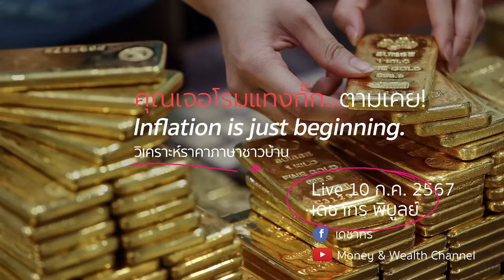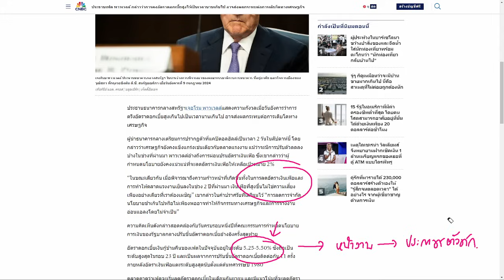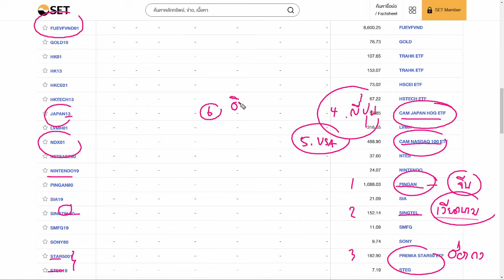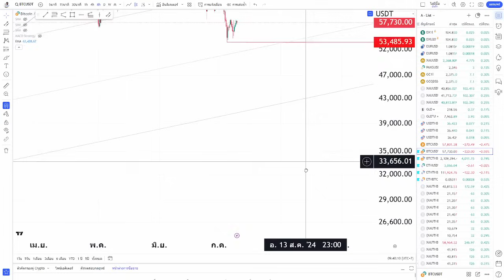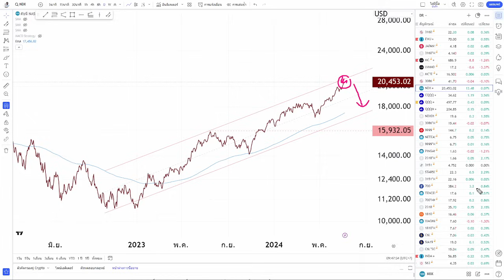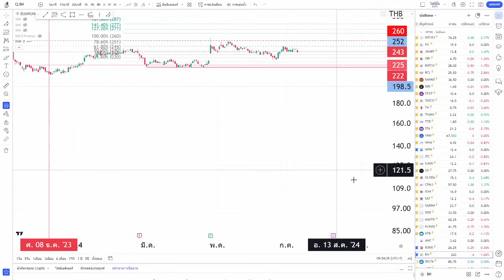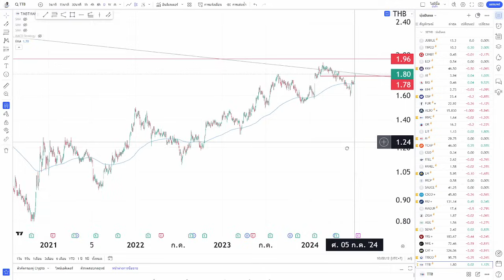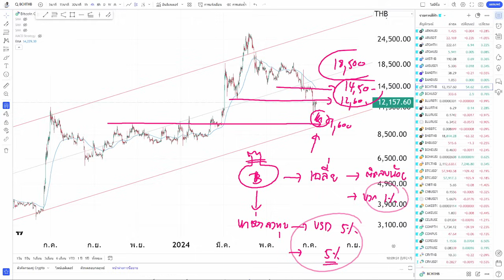ราคาทองวันนี้ ราคาบิตคอยน์ หุ้นปันผล หุ้นDR หุ้นDRx | วิเคราะห์ราคาทองคำ | ราคาทอง 10 ก.ค. 67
ราคาbitcoin วันนี้ 10 กรกฎาคม 2567 = 2.10 ล้าน

1. ดัชนี S&P 500 (SP500) : ดัชนีตลาดหุ้นสหรัฐฯ "S&P500"

2. ดัชนี Nasdaq 100 (NQ100) : คือดัชนีวัดเฉพาะแค่มูลค่าของบริษัทจดทะเบียน 100 บริษัท

3. ดัชนี Dow Jones 30 (DJI30) : "ดัชนีดาวโจนส์" ซึ่งเป็นตัวเดียวกันกับ "ดาวโจนส์ 30"